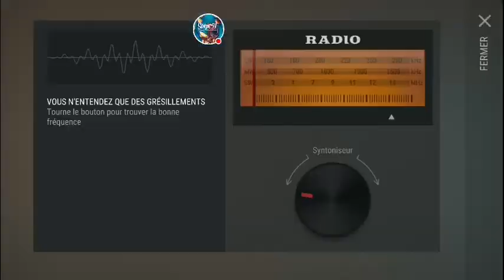Raid yipee encore du lourd peinture blanche disquette des armes 😱😱😱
Encore une base de malade